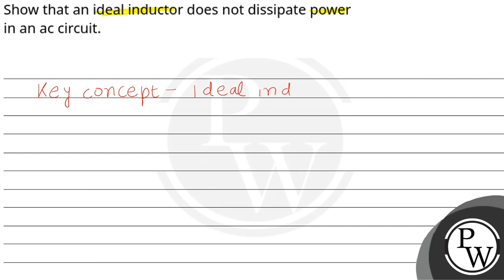Show that an ideal inductor does not dissipate power in an ac circuit.....